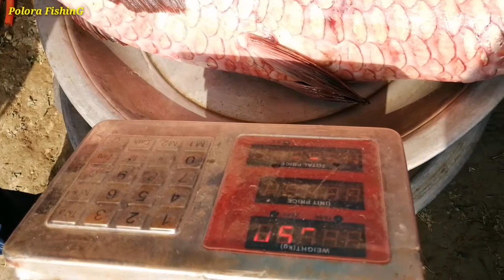One Day At Village Fish Fair || Biggest Fish Fair In The World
Jamai Mela,  Specially Poradaha fish fair is one of the biggest fish fair in Asia.
It bears  more than 400 years of  Tradition in the history of the world fish fair.